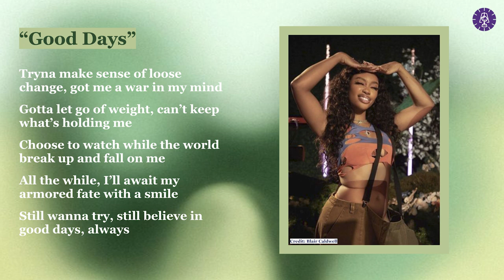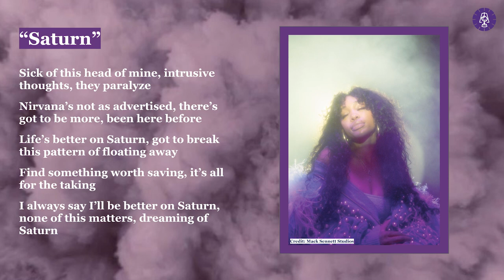Arts & Life REPORT: Musical Musings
In its third installment of REPORT, The Lantern's Arts & Life Desk — co-managed by Lucy Lawler and Emma Wozniak — discusses some of its favorite musical artists.

Watch as Lucy and Emma analyze some of these artists' standout lyrics.

By: Hosna Sadaqat | Arts & Life Lantern TV Producer

Graphic Design by Abby Fricke | Managing Editor for Design